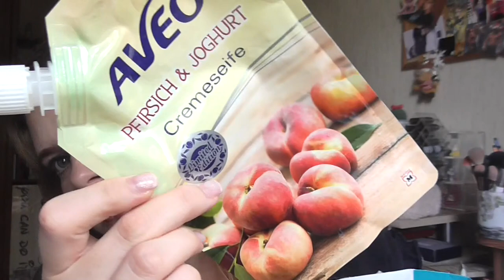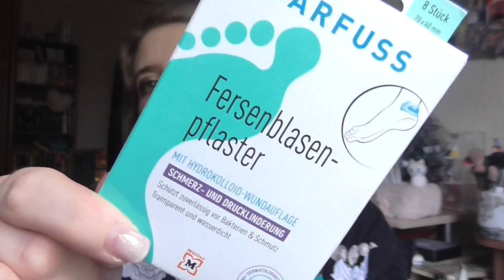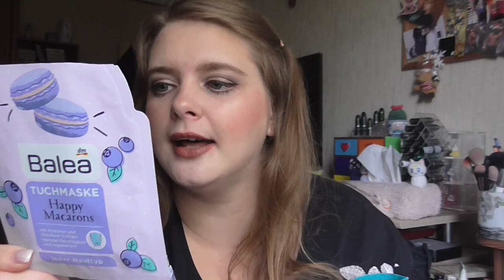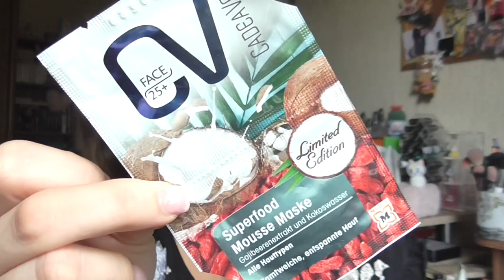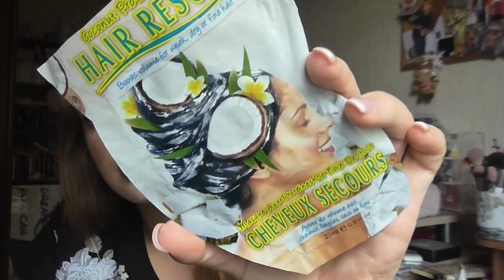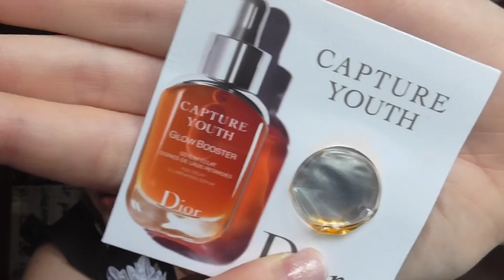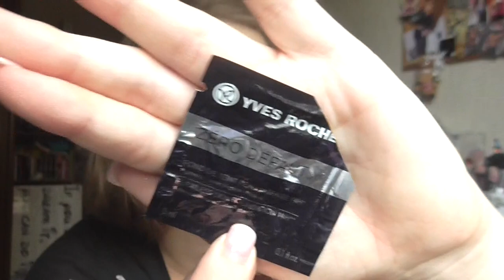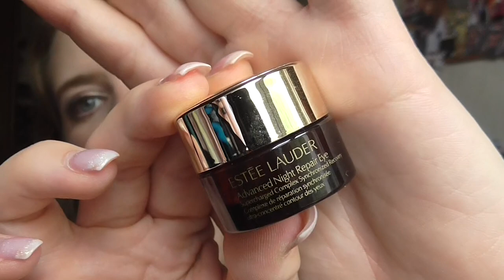[Aufgebraucht] Juni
shayflening

shayflening

Lippen: Yves Rocher Lipliner 51 Beige & Mac Smocked Almond
Gesicht: Maybelline Face Studio Prime / Sleek Contol Shine & Prime / Sleek Colour Corrector Palette / Hypo Allergenic Nude & Moist Make Up 01 / Sleek Lifeproof Concealer 01 Flat White / Artdeco Bronzer Compact 02 (Le) / Misslyn Terracotta Powder 22 (Le) / Mac Truth & Light Powder
Mascara: Too Faced Better Than Sex & Essence Princess WP
Augen: Mac Paint Pot Painterly / Catrice Liquid Shadow 020 Balanced Soul / The Balm Nude Palette / Essence e/s 02 White Hype (Le) / Loreal Color Riche Le Kajal / Douglas Tip Eyeliner / Clinique Quickliner for eyes 09 Intense Ebony / Make Up Factory Smoky Liner 93
Nagellack: -
T-Shirt: Orsay
Weste: -
Ohrringe: -
Kette: -